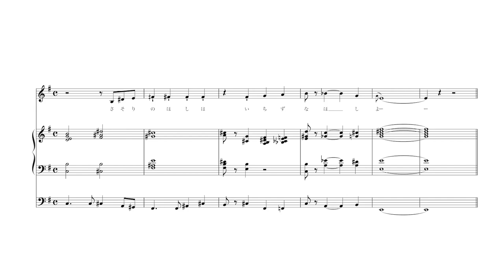さそり座の女 / 美川憲一 サビのドミナント部をリハーモナイズ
オリジナルでは長いドミナント部に迂回終止を施し、複調を想起して変ロ音を主音とするB♭ハーモニック・メジャーのⅦ度音を根音とする減七・短九の和音＝Adim7（♭9）を充てた例。《一途な星よ》の「ほしよ」の「ほ」が当該和音部分。